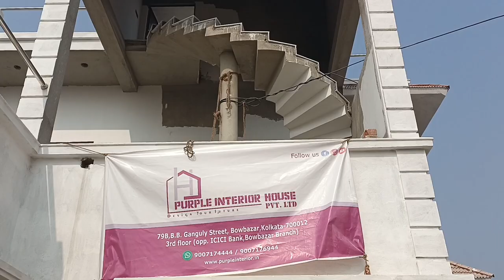Two Storey Bungalow Project | Two Storey Bungalow Interior Design | Bungalow Interior Design Ideas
❃ Keeping client requirements in mind we have developed these two storey bungalow with seven bedroom five washroom two drawings room one kitchen one dining room one worship area .

  🏠 🏠Address- 79 B, Bepin Behari Ganguly Street Bowbazar Kolkata, West Bengal 700012 India, 3rd Floor (opp. ICICI Bank, Bowbazar Branch)

❐❒❒ 𝐃𝐄𝐒𝐂𝐑𝐈𝐏𝐓𝐈𝐎𝐍➩➩➩
       ◈ ✪ Our designers are highly-qualified Italian architects and interior designers, combining knowledge of logistical solutions as well as overall design concepts to ensure colors, textures, and lighting all work in complete harmony. Expertly translating customers’ visions into reality, Purple House Interiors provides imaginative decor that truly reflects each client’s individuality. We are justifiably proud of our interior design skills, creativity, and our exceptional level of customer service. Clients' satisfaction is our ultimate motto.
      ◈ ✪ Purple Interior is a Kolkata-based service provider for interior design and renovation. We have expertise not only in residential design but also in hospitality and office designs. A team of multi-talented professionals who are intense, focused, and passionate about interior designing.
       ◈✪ We build our reputation on our efficient and qualified professionals, customer satisfaction, and innovative interior design creation.
       ◈✪ We provide aesthetic beauty and solid quality at the same time at an affordable price.

❒❒ 𝕐𝕆𝕌ℝ  𝐪𝐞𝐫𝐢𝐞𝐬 :-
common renovation problems | old house renovation ideas india | homez planner | home interior | small budget interior design | old house to new | kids room design | bedroom design | interior design | home make over in kolkata | purple interior design group | change your bedroom style | purple interior house | best interior design in kolkata | purple interior house | best interior decorator purple | best purple interior design | best low cost full interior design in kolkata | decorating with purple | 2bhk 3bhk 4bhk interior design | luxuary house design |